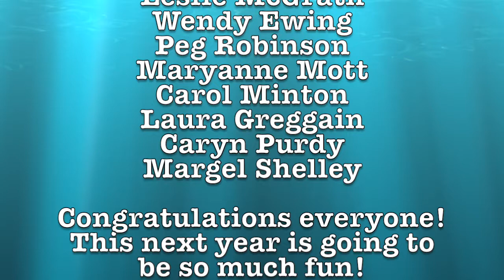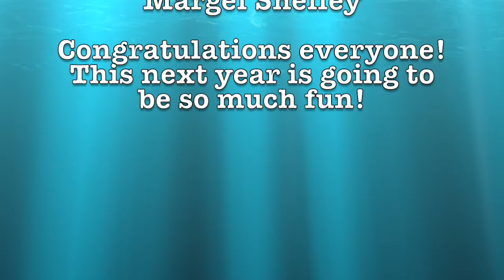The New 2018 Design Team Announcement